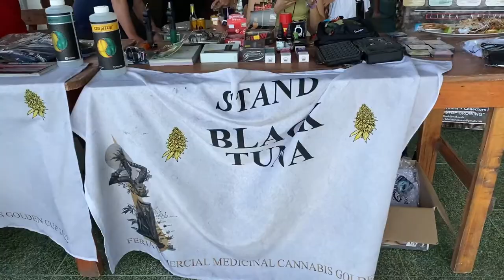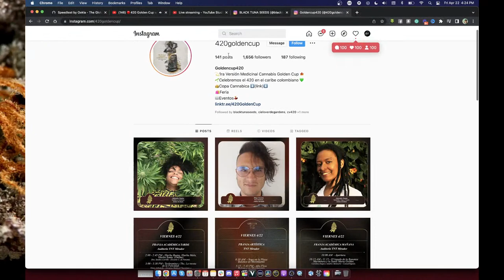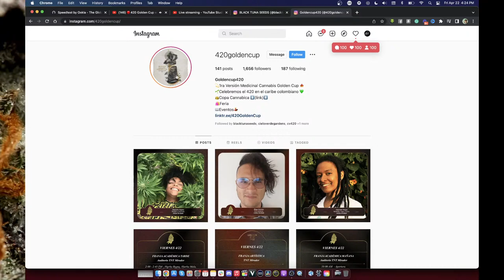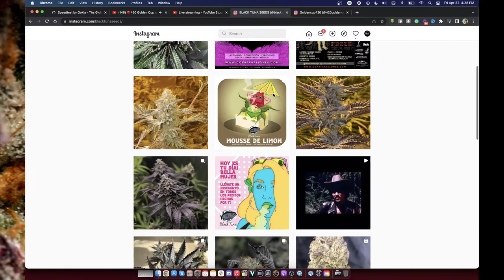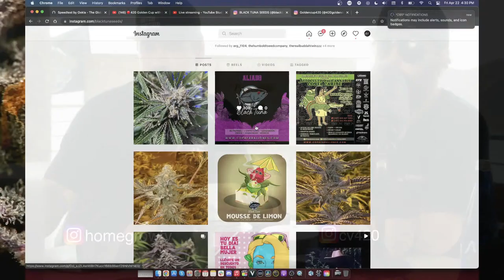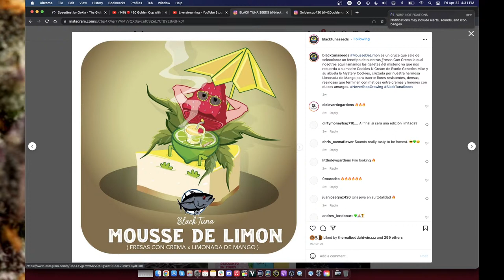🔴420 Golden Cup with Carlos Vives Jr. & Black Tuna Seeds in Santa Marta Colombia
Welcome to another Home Grow TV Live Stream - This week we interview Carlos Vives Jr. the Genetic Director for Black Tuna Seeds and Avicanna in Santa Marta Colombia - going deep in an open Q&A format to discuss what it takes to breed powerful cannabis crosses using classic landrace genetics.

I'm also really excited to cover The History of Colombian Strains & Genetics over the last few decades and what does the future of cannabis in Colombia look like?

Black Tuna Seeds is a cannabis breeder based in Santa Marta, Colombia and is lately known for the Colombian Crosses to powerful US genetics (winning several cannabis cups along the way).

Make sure to hop on and ask any questions you have for Carlos Vives Jr. from Black Tuna Seeds and Avicanna Colomobia.

Avicanna (Aureus Santa Marta):

About Avicanna
Avicanna is a Canadian commercial-stage biopharmaceutical company established in cannabinoid research, development, and evidence-based products.

In leading global cannabinoid advancements, Avicanna conducts most of its research in Canada at its R&D headquarters in the Johnson & Johnson Innovation Centre, JLABS @ Toronto, located in the MaRS Discovery District. The Company actively collaborates with leading Canadian academic and medical institutions.

FAQ:
How to preserve classic landrace cannabis genetics?
What is a cannabis landrace?
How to breed your own cannabis strains?
How did Black Tuna Seeds and Avicanna start and whats the history?
What are the best Black Tuna Seeds launching this year?
WHat are the do's and dont's to breeding cannabis?
What is F1 S1 F2 with breeding genetics?

🔴PART 2 of Carlos Vives Jr. & Black Tuna Seeds in Santa Marta Colombia